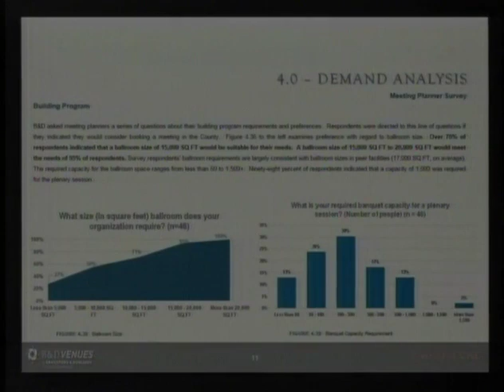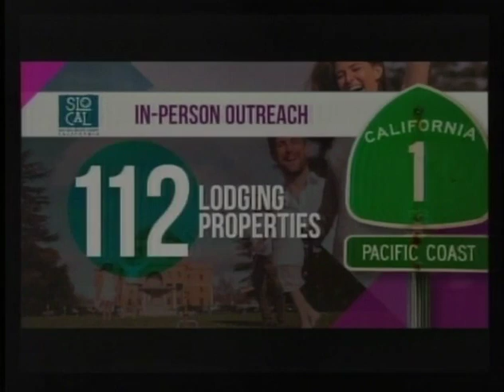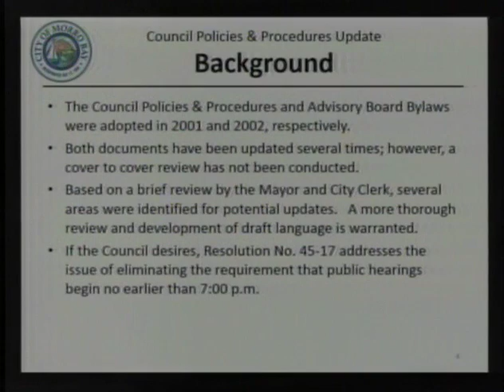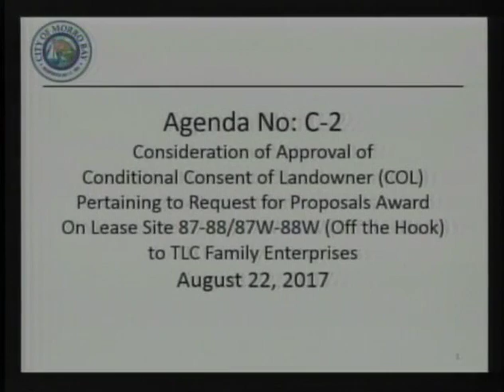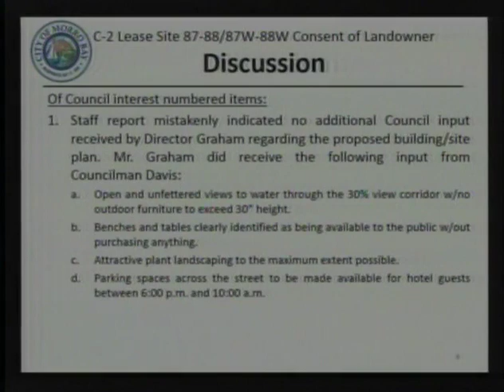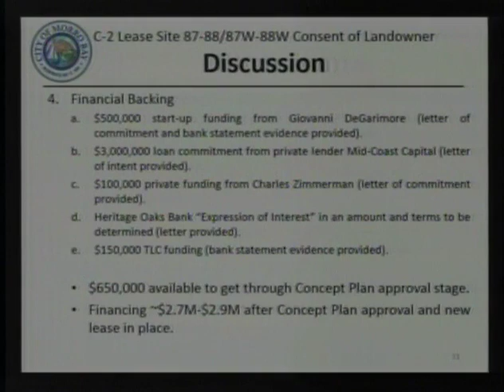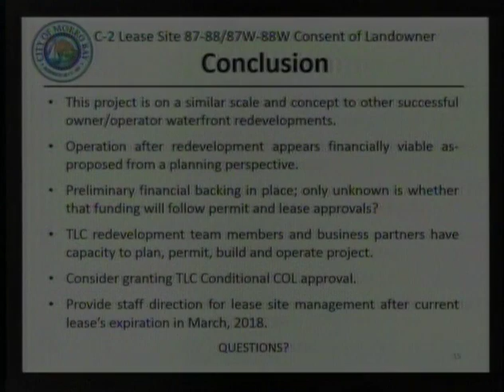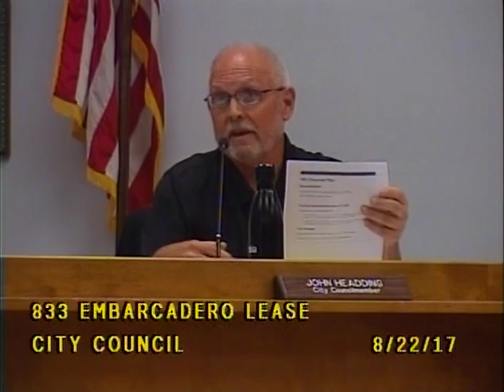CMB 8.22.17 City Council Meeting